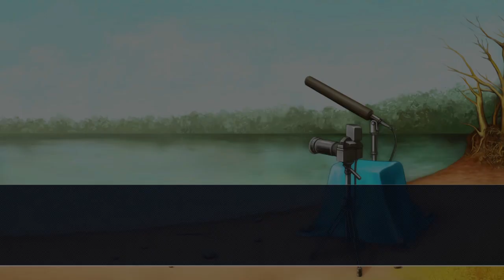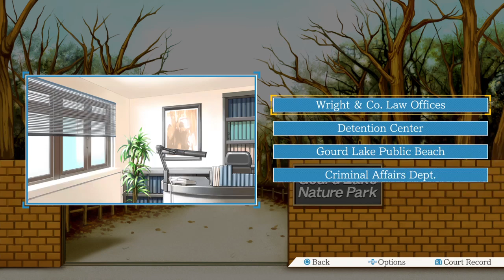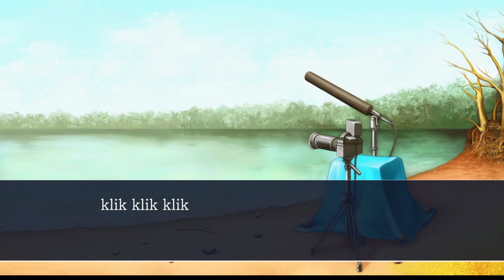My terrible Shaggy (Phoenix Wright: Ace Attorney - Part 33)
I'm really going all over the place with this.